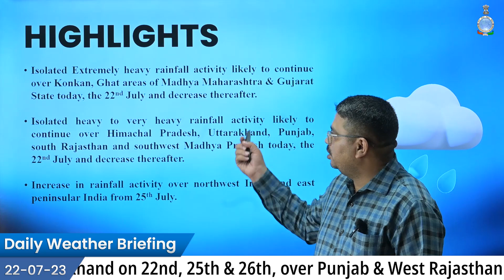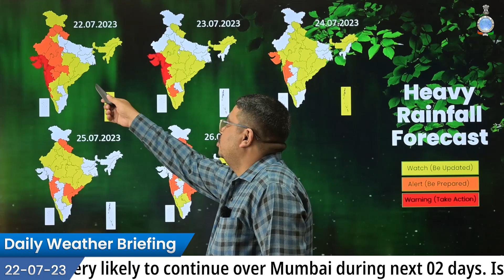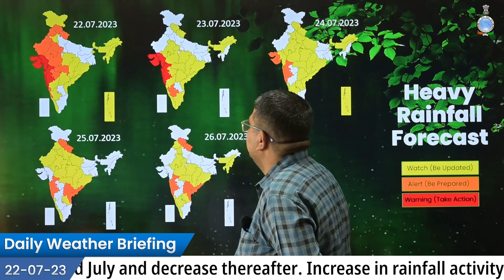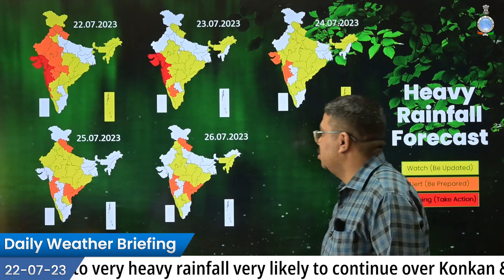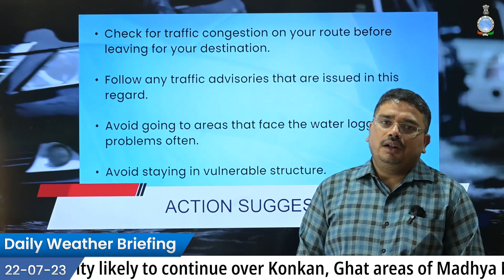Daily Weather Briefing(22.07.23)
Heavy to very heavy rainfall